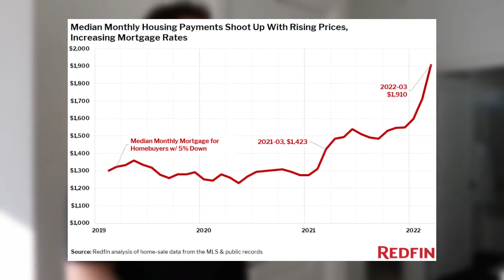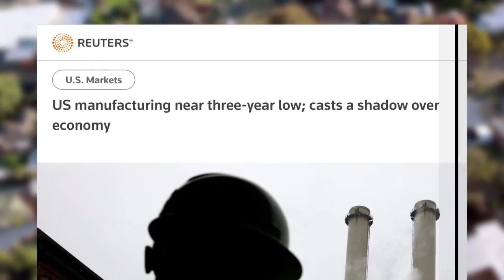The Housing Market Crash: 3 Alarming Indicators - late 2023 -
A key factor when trying to predict a potential housing market crash lies in analyzing the supply and demand dynamics in play. The current low supply of homes for sale can partly be credited to numerous external factors – ranging from a pandemic-induced slowdown to unprecedented construction material price hikes.

On the flip side, the demand for houses is gradually diminishing due to affordability concerns. The tight inventory is pushing prices up, these higher prices are increasingly out of reach for many American households, resulting in a stagnant demand that isn't strong enough to support the rapid price ascension we've seen in recent years.

Hi, This is Dollar Watch Youtube Channel I talk about Finance and Crypto